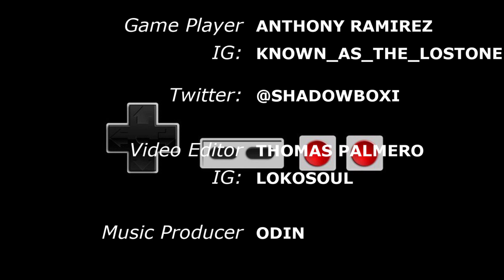GTA 5 Online Los Santos Turners Lago Aguilar A GTA 5 Story The Bank Contract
Lago Aguilar has a new contract and wastes no time to complete it. The banks await and so does the money. Lets go.